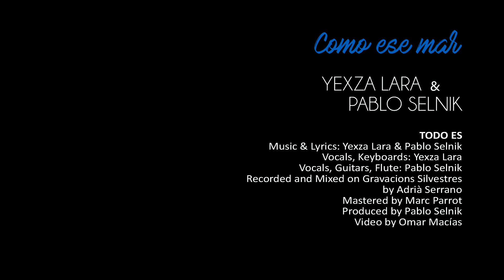TODO ES - Yexza Lara & Pablo Selnik ‘Como Ese Mar’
Yexza Lara: vocals & keyboards
Pablo Selnik: vocals, guitars & flute

Recorded & mixed at Gravacions Silvestres by Adrià Serrano

Mastered by Marc Parrot

Produced by Pablo Selnik

Video by Omar Macías

Music & Lyrics by Yexza Lara & Pablo Selnik